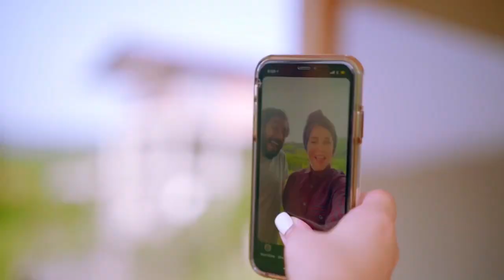سریال زعفرون قسمت ۱ تا ۴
ما هممون رفیقای خوبی بودیم و هستیم
از بازیگرا تا تصویربردار و صدا بردار
هرچی بگم از حس حال اونروزا کم گفتم
فکر کنم دلار ۱۱ هزار تومن بودو بازم گرون بود ولی ما از اینروزا خیلی خوشحالتر بودیم، از ته دل میخندیدیم و دستمون به دهنمون راحت تر میرسید و نگران جون همدیگه نبودیم
از صمیم قلبم آرزو میکنم هم ما هم شما یه روزی اندازه همون روزا خوشحال بشیم 💙